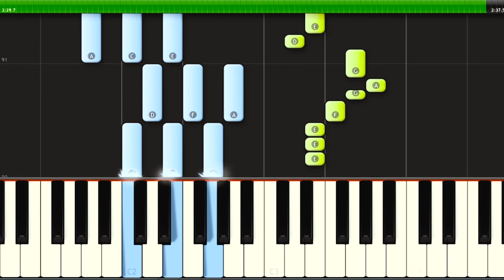ARIANA GRANDE - NO TEARS LEFT TO CRY (PIANO TUTORIAL)